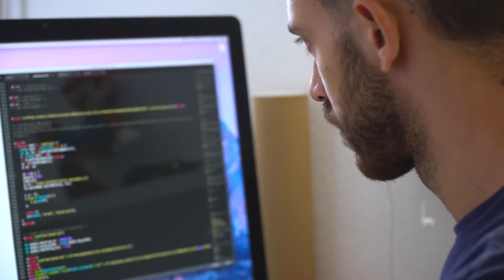EMPEZAR DE CERO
La vida da tantas vueltas como uno le deje. Así que me he liado la manta a la cabeza y lo he dejado todo para cumplir el mayor de mis sueños. Y tú te vienes conmigo :)

@olivamarquez en instagram